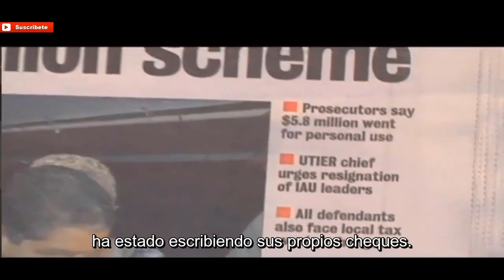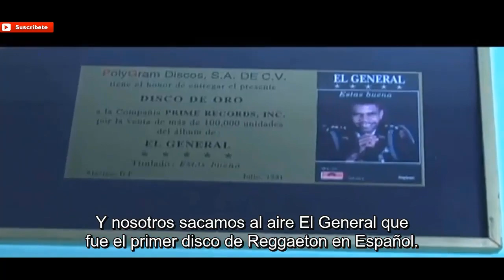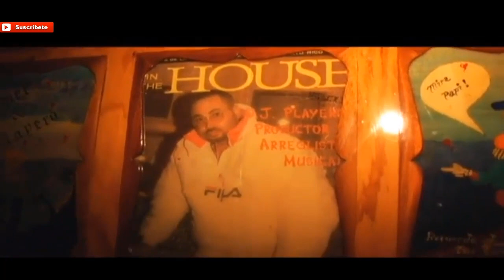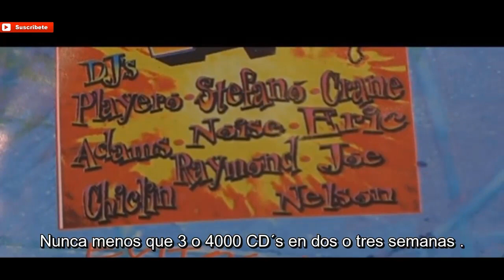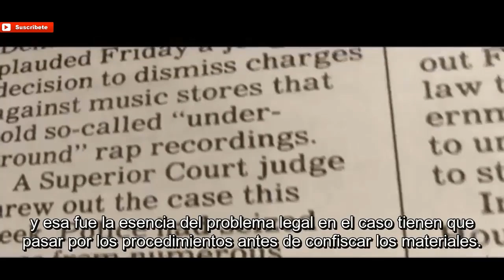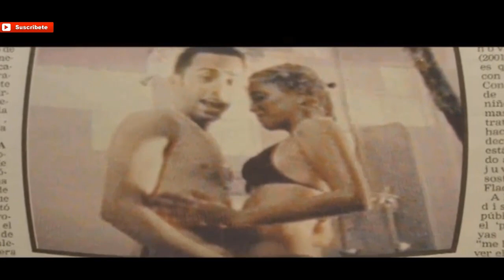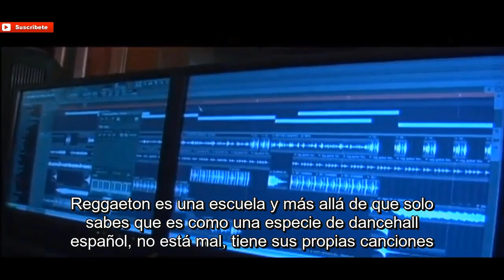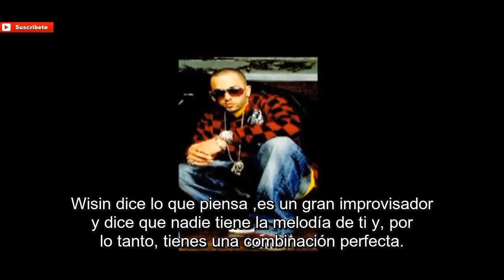La Historia del Reggaeton Documental Completo 🌍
Reggaeton Underground-La Historia Del Reggaeton-Documental Del Regueton-Dj playero-Dj negro

daddy yankee netflix
neon netflix
serie daddy yankee netflix

El Reggae nace en Jamaica en los años 70 del siglo pasado, pero ha ido sufriendo bastantes cambios con el pasado de lo años, donde se ha mezclado con otra clase de ritmos. En Panamá es donde se cantó por vez primera en lengua española (Chicho Man)  y en Puerto Rico se hicieron los primeros temas de Rap en castellano por Vico C. Los dos hechos ocurrieron en 1985, aunque en años posteriores el movimiento se extendió a países del continente americano.

Durante el transcurso de este apogeo, se produjo el boom comercial de Vico C, con su Rap en español y el «merengue house» (mezcla de Rap y Merengue), con el que consiguió obtener un gran éxito.

En la década de los 90, el Reggae, siguió manteniéndose tal y como el originario de Jamaica, pero en español. En puerto Rico, además del Rap, comenzó a escucharse también el Reggae de Jamaica, el cual tuvo mucho éxito.

Aprovechando esta corriente de aceptación entre el público,  se empezó a introducir en el país boricua el ritmo que los panameños habían creado.

Primeros sonidos de Reggaeton

Los primeros sonidos semejantes al actual Reggaeton nacieron en Puerto Rico en la discoteca «The Noise» a principios de los 90, donde se escuchaba el Rap de Vico C con sonidos de fondo de música jamaicana.  Como dato curioso, el género del Reggaeton empezó llamándose en Puerto Rico «Under» porque se distribuía de manera ilegal entre los jóvenes por el contenido explícito de sus letras y el lenguaje que utilizaban.

La popularidad del Reggaeton progresivamente fue extendiéndose por todo América y se extendió a Europa, donde en mayor o menor medida se escucha o se combina con otros estilos.
la historia del reggaeton
la historia del regueton
inicios del reggaeton
principio del reggaeton